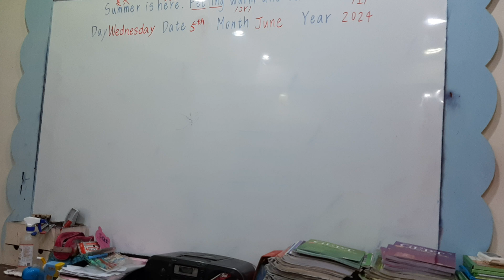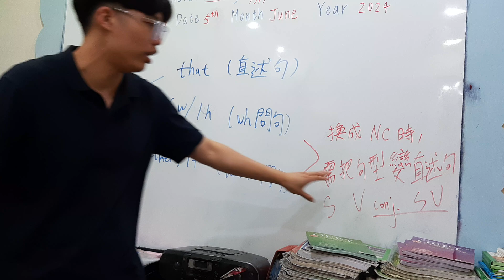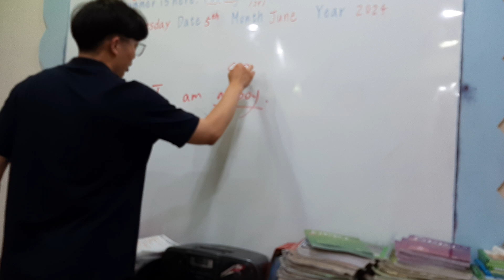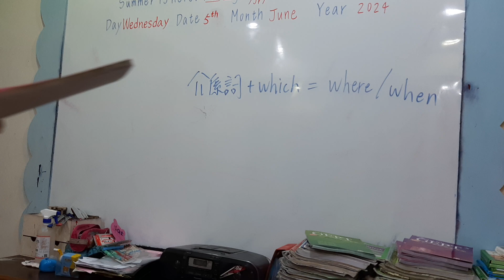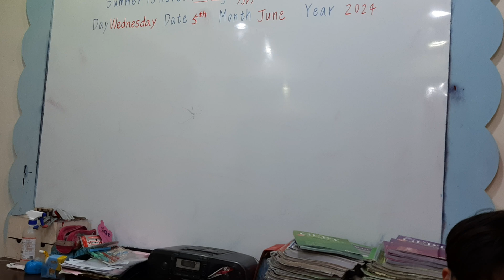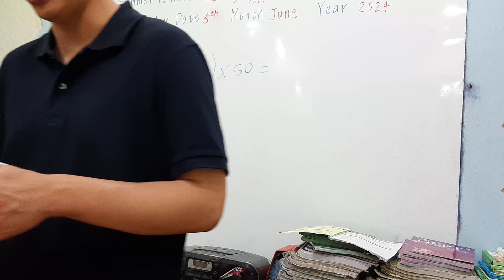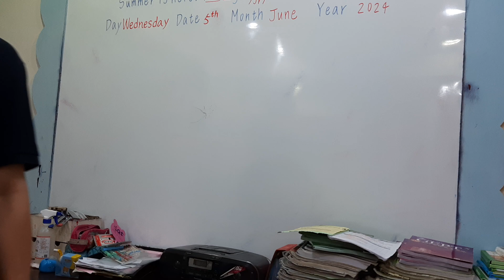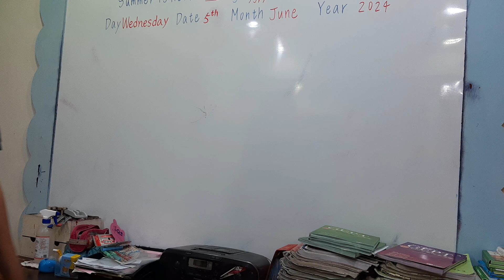0605 GEPT make-up lesson 1